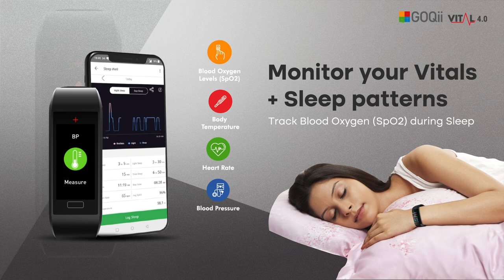Exclusive 2021 Health Tracker Launch - GOQii Vital 4.0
Get GOQii Vital 4.0, India's only medically registered health & fitness tracker that lets you track your vitals such as SpO2, Body Temperature, Heart Rate and Blood pressure along with 17 exercise modes and a host of other functions, with 3 months personal coaching on the GOQii app.

You can make a positive lifestyle change by downloading the GOQii App for free